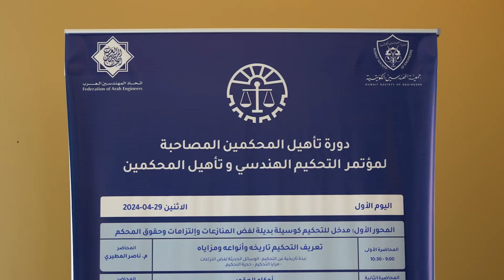ختام مؤتمر التحكيم الهندسي وتأهيل المحكمين برعاية سمو رئيس مجلس الوزراء 28 ابريل الى 2 مايو 2024